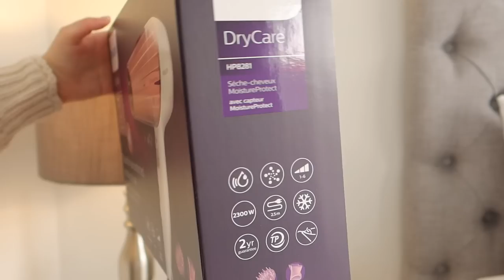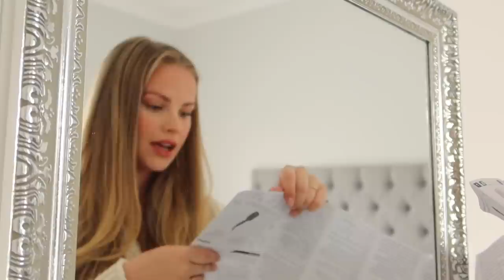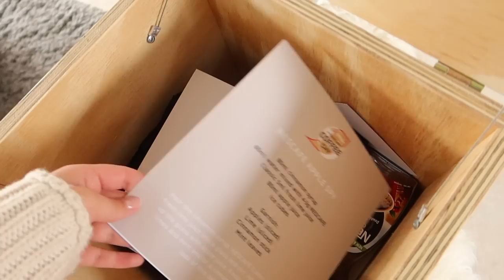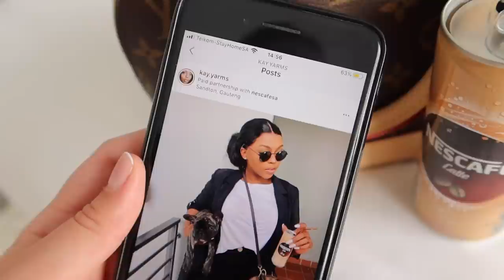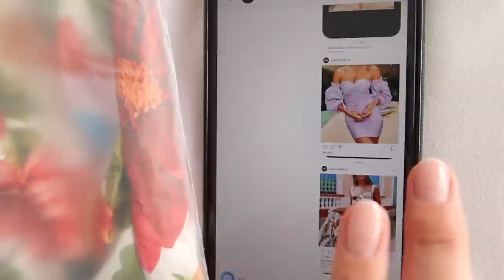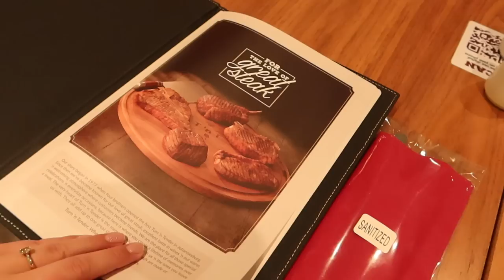A FEW DAYS VLOG: Hair GRWM, Filming Campaigns, Family & Friend Time and Vlogtober continues...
Spend two or three days with me for another vlogtober vlog 🥰💗🌸

XO 𝓙𝓮𝓼𝓼